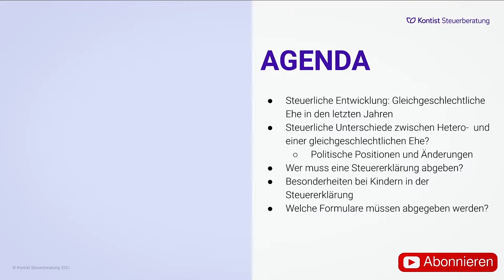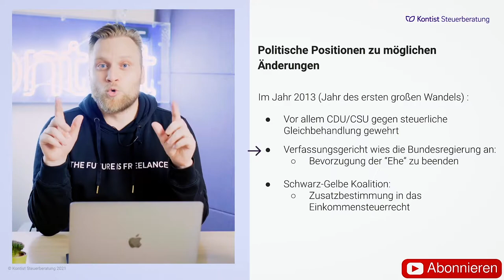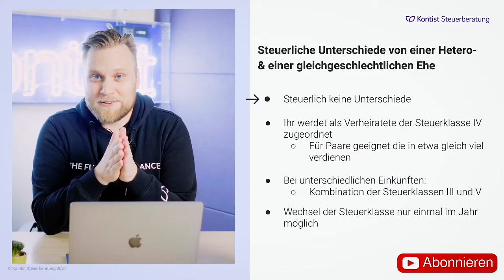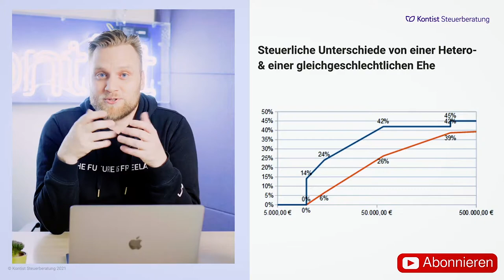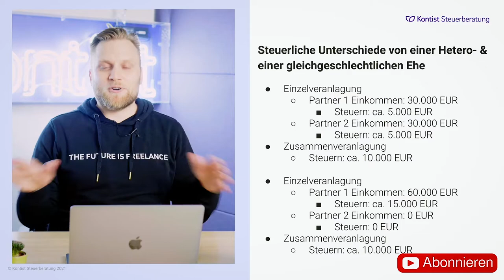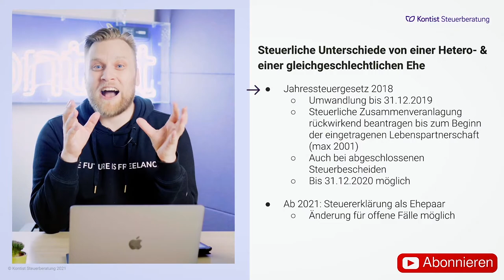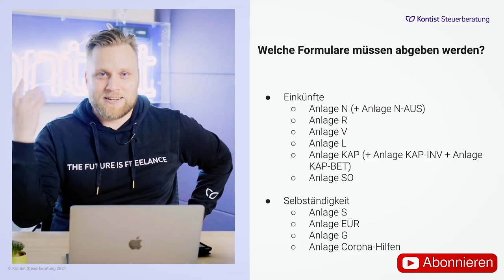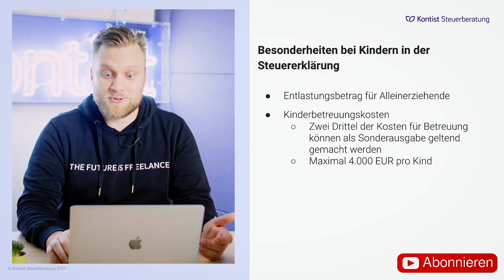Gleichgeschlechtliche Ehe - Besonderheiten bei der Steuererklärung | Kontist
▬ Mehr Informationen ▬▬▬▬▬▬▬▬▬▬▬▬▬▬▬▬

GLEICHGESCHLECHTLICHE EHE
Seit dem 01.Oktober 2017 dürfen gleichgeschlechtliche Paare in Deutschland endlich auch heiraten. Doch was bedeutet das für die Steuererklärung? Gibt es hier Besonderheiten, auf die man achten muss? Wir erklären es dir!
Deine Kontist-Team

▬ Empfehlungen ▬▬▬▬▬▬▬▬▬▬▬▬▬▬▬▬

▬ Timestamps ▬▬▬▬▬▬▬▬▬▬▬▬▬▬▬

0:00 - Intro
3:47 - steuerliche Entwicklung
10:36 - Unterschiede zwischen Hetero-Ehe und gleichgeschlechtlicher Ehe
13:50 - Zusammen veranlagen oder getrennt?
25:17 -  Jahressteuergesetz 2018
27:12 - Wer muss eine Steuererklärung abgeben?
28:39 - Welche Formulare muss ich abgeben?
31:30 - Besonderheiten bei Kindern
36:40 - Outro